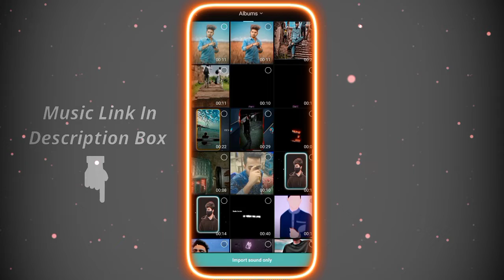New Trending capcut video editing Edit by NS NIROB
👉Music link👈